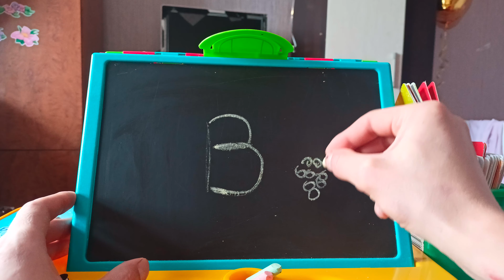рисуем алфавит/ буквы, цифры!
рисуем мелом